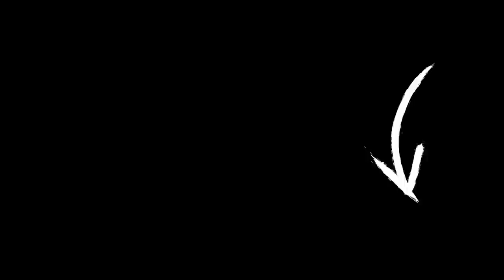One Tap Headshot Secret 2022 Setting and Tricks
This Video Contains One Tap Drag Headshot Tips and Tricks by Arrow Gaming / Arrow IB

Share the Video for Channel Support , Love you all Family.

Arrow Gaming Tips and Tricks